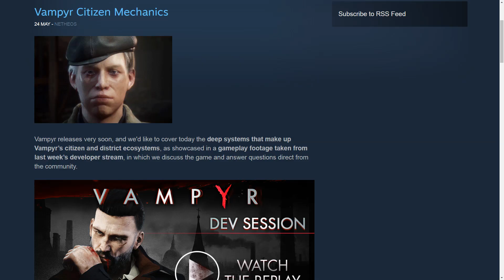Критический анализ игры Vampyr